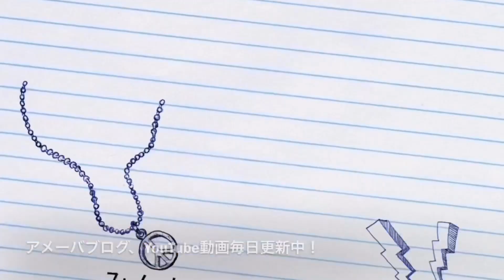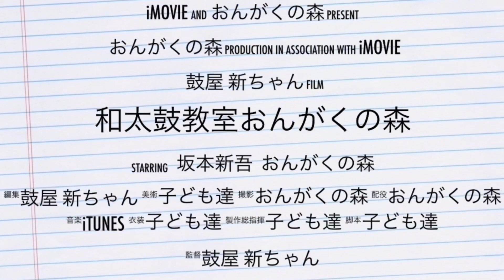[熊本食べて応援]釜寅の宅配釜めし うな玉まぶし☆デリバリーの釜めしも美味しい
子ども達、いとこと誕生日会。
釜寅の宅配釜めしにしました。
自宅で釜めし、良いよね〜。
持って来て貰って助かります。
それぞれ好きな具を選べるのもとても良いですね。最後の出汁茶漬け、美味いんだよね〜。ご馳走さまでした！